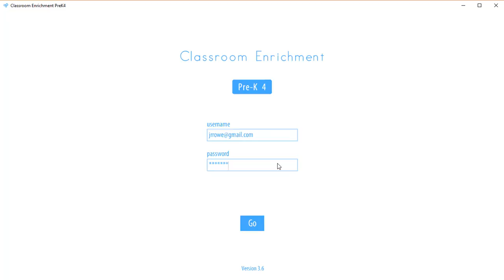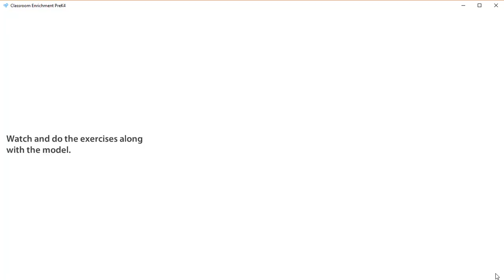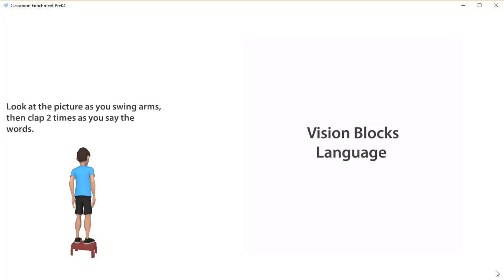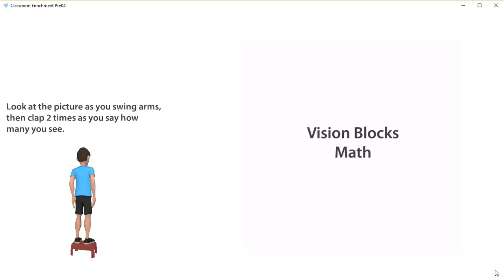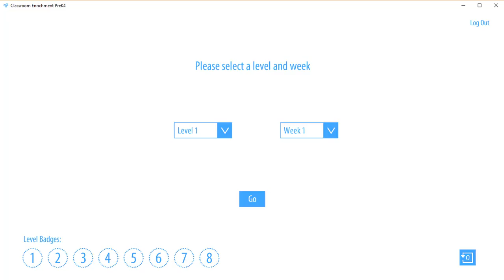NeuroNet PreK Level 1 Overview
NeuroNet's PreK-4 Program overview. The full program contains 32 weeks of activities.